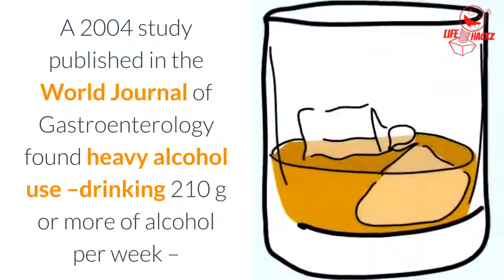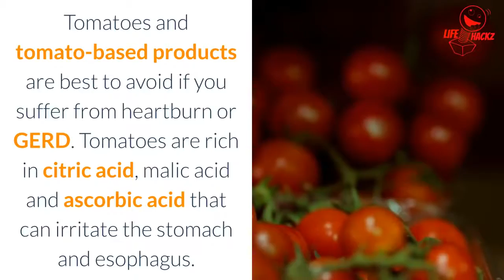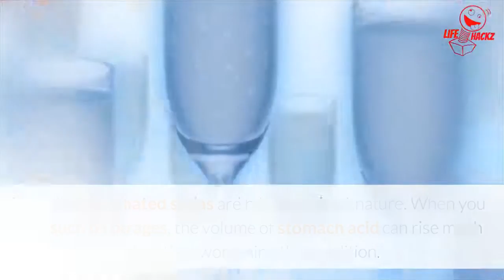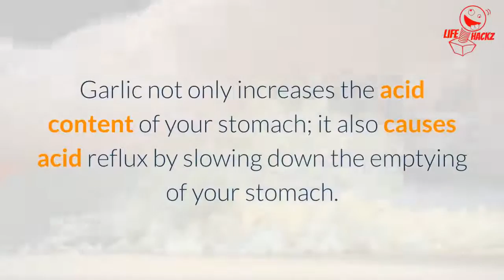8 Foods You Shouldn’t Eat if You Have Heartburn and Acid Reflux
Hello, These symptoms include heartburn or a burning sensation in the chest, she says, as well as lesser-known symptoms such as bloating, chronic cough, difficulty swallowing, and regurgitation.
Eating too quickly, overeating (hello, holiday season), or eating within three to four hours of lying down or going to sleep can make symptoms worse, Cavagnaro says. And certain foods might also make acid reflux worse. getting heartburn from time to time usually isn’t anything to worry about, especially if it happens after you eat an entire large pizza by yourself or have one too many glasses of wine. But, if you find yourself reaching for an antacid all the time no matter what you eat, you likely need to re-evaluate your daily diet.